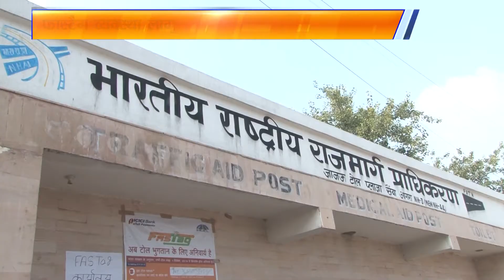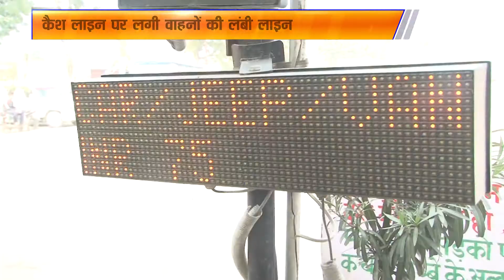फास्टैग व्यवस्था लागू और बिना फास्टैग वालों के लिए बनाई गई है कैशलाइन